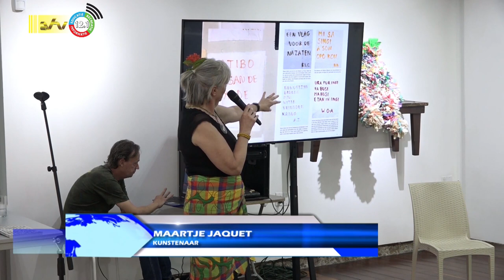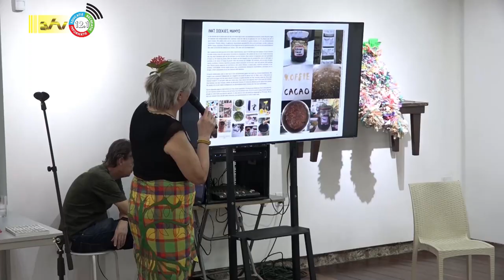22 01 2024 Boekpresentatie Ala Sma Tori